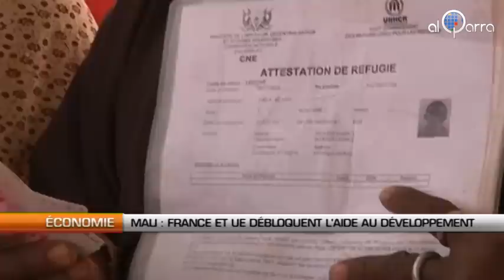Mali : L'aide au développement française et européenne reprend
Al Qarra - Après 6 mois de rupture, la France réactive son aide économique au Mali. En mars dernier, les militaires maliens avaient déposés le président Toumani Touré. Paris avait alors décidé de stopper son aide au développement. Mais aujourd'hui, la France intervient militairement au Mali en luttant contre les mouvements sécessionnistes du Nord, et la reprise de l'aide au développement s'impose.